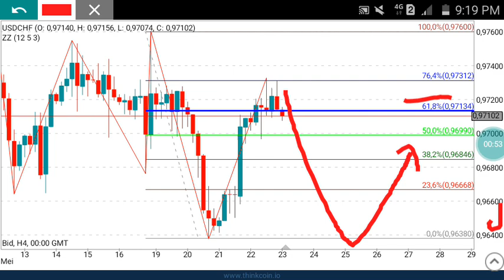USDCHF Weekly Analysis Forecast for May 25-29, 2020 by Nina Fx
Sell Entry